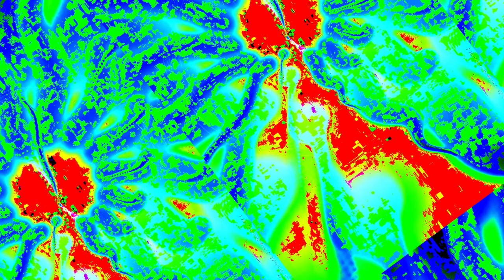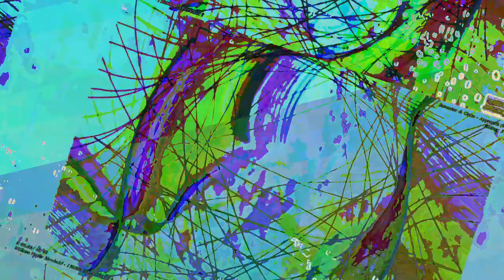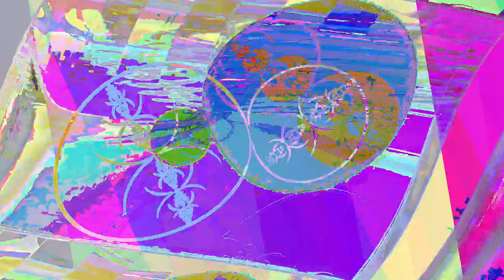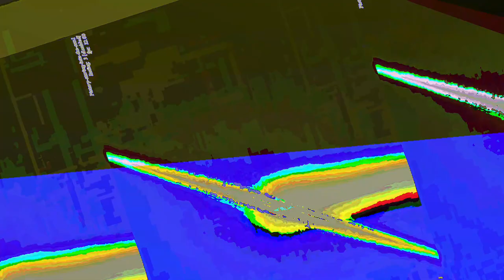[EPILEPSY WARNING] Movie 23 06 12 15h52m53s